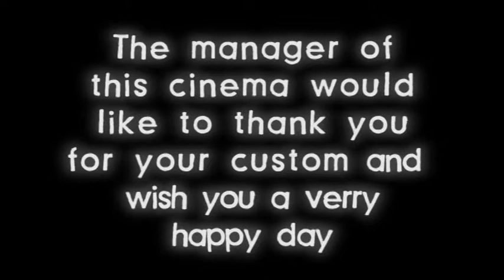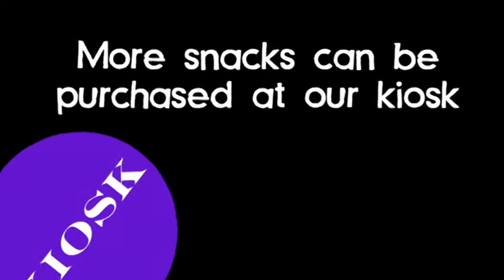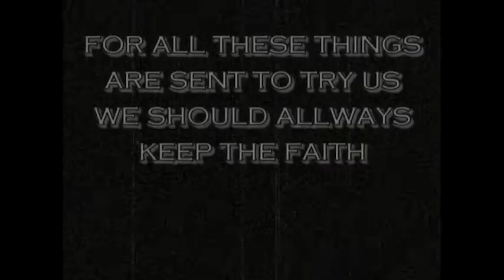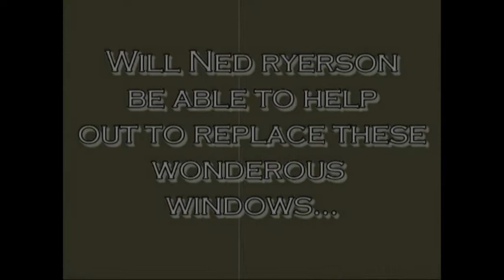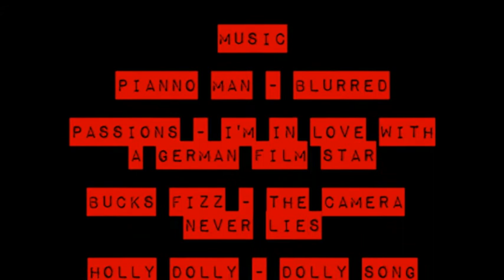Adventures 6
The 6th instalment of Jonk's Adventures. Including some Cinema trail mocks